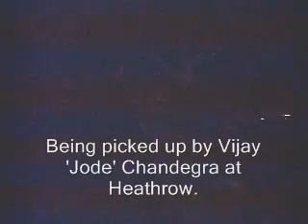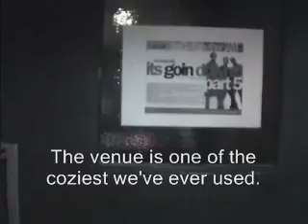Knyte Goes to London - NJS4E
Knyte heads to London for NJS4E's 5th party, and 1st anniversary for NJS4E Europe. A short clip featuring what little footage we obtained.